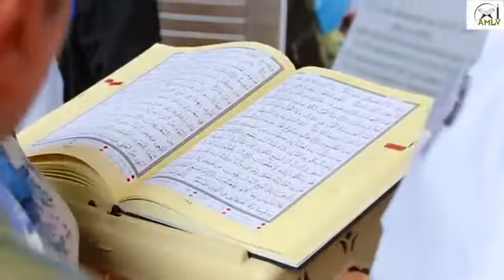Ha mon Dieu !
Hamon à la mosquée